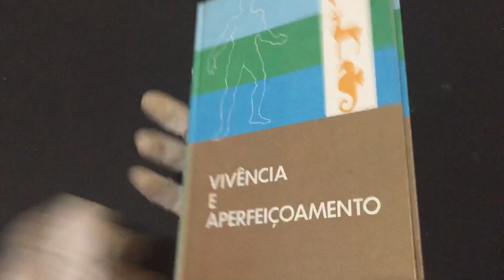COMPRE AGORAVivência e Aperfeiçoamento Vol 4